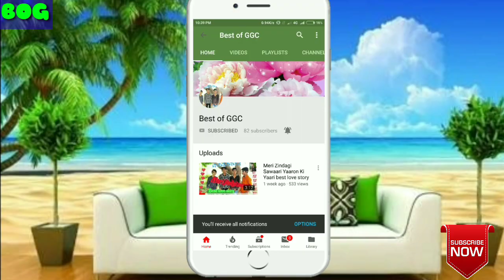Kashinath vs Katiya very funny video